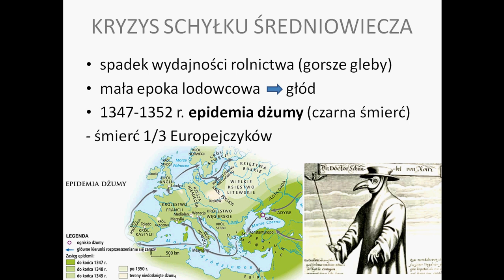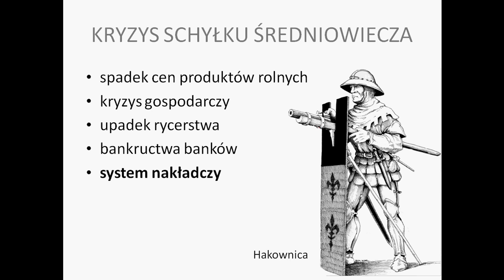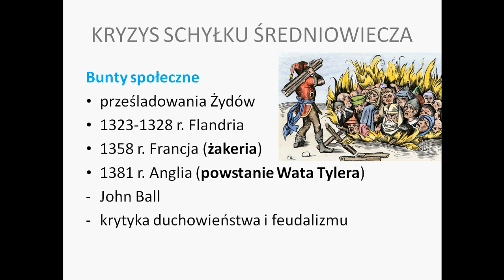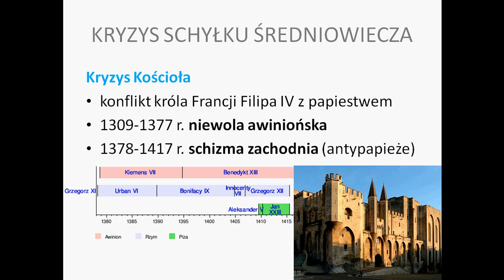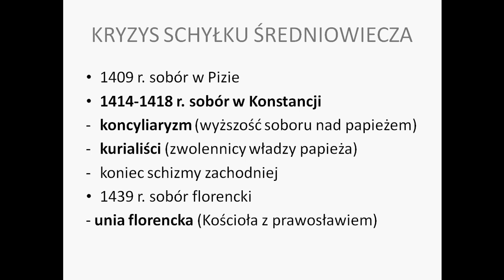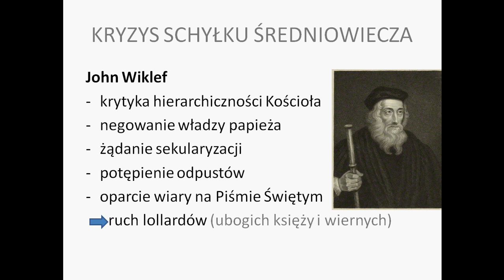Kryzys schyłku średniowiecza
Dżuma, niewola awiniońska, schizma zachodnia.